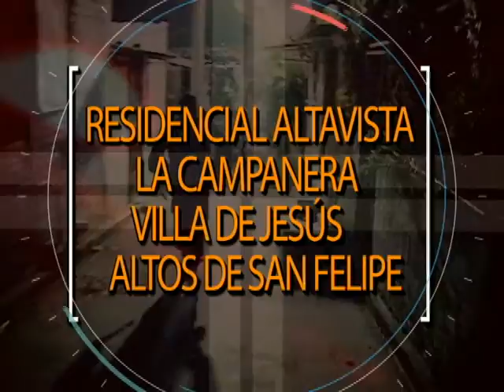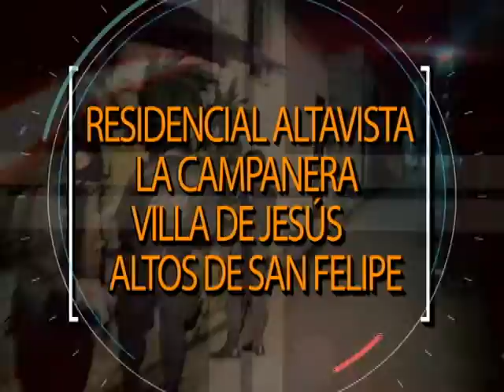Redada Delincuencial - Código 21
La furia policial se dejó sentir en varios puntos del gran San Salvador, uniformados con fusil en mano los agentes de la Policía Nacional Civil​ ingresaron a las madrigueras de los criminales.